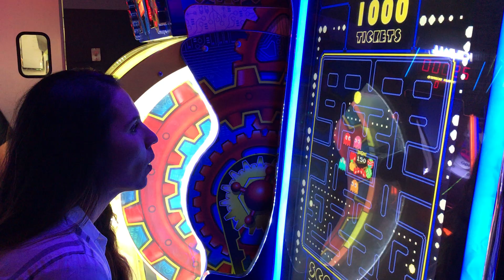December 31, 2019